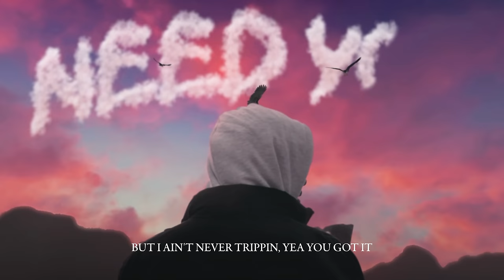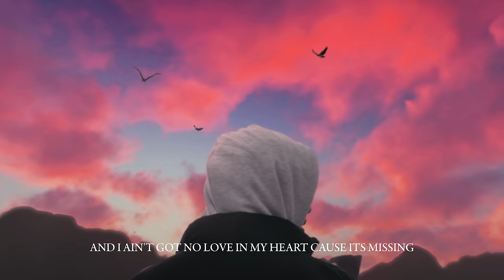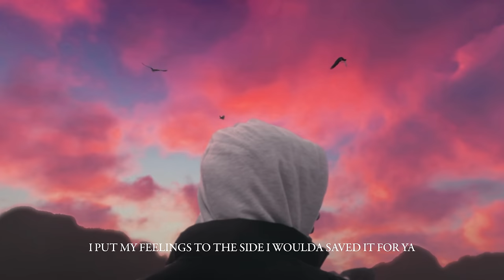Fresco Trey - Need You (Official Audio)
Lyrics:

Made a lot of money and I lost a lot
Chasing your dreams tend to cost a lot
Beat the odds and give them all something to talk about
Brand new whip cant even fit inside the parking spot
Don't think I need you

Quick as I met you I’ll leave you
Added up my totals figured out that we ain't equal
Masking all your flaws and end of the day baby you see through
Lots of sacrifices trying to take care of my people
You say play your part and I was willing to come meet you
Flooded out your watch cuz I ain't trippin, I don't need to
He gave you a hunnid when he had a hunnid thousand
I gave you twenty with only lint in my pocket
But I ain't never trippin yeah you got it
Karma she a bitch who don't forget one thing about it
Running round in circles now we boxed in
Used to hate being alone now we locked in
Yeah I knew you was the one when you walked in
Made me forget about them all when I had options
Now i'm rollin in this Roll Royce
Stars in the ceiling it don't matter
I could have it all it still won't matter
Cuz when I die who knows where I’ll go after
Tryna find my inner peace yeah that's something I gotta master

Don't think I need you, don't think I need you
Don't think I need you, don't think don't think

Lately i been smelling myself
Money over bitches what i'm telling myself
Slow down girl don't get ahead of yourself
Got a lot of trick that's under my belt
Only time I lose is when I'm losing my feelings
Only time I’m down is when im down for my niggas
The only time you beg is when you beg for forgiveness
And I ain't got no love in my heart cus its missing
Anything you wanted at the time I woulda gave it to you
I put my feelings to the side I woulda saved it for ya
Now I don't wanna sit and talk about what we coulda been
You be going off impulse telling me your problem with your kinfolks
Yeah I shoulda knew what I was in for
Yeah I shoulda known that you woulda switch like a nintendo
I guess everything good ain't good for you what they meant though

Don't think I need you, dont think dont think